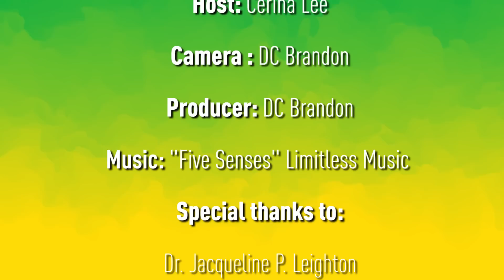Edu Life | Assessment for Learning & Assessment of Learning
Know the difference between assessment for learning and assessment of learning? What role will technology play in assessing academic performance in the coming years?

Join us this week for a fascinating talk on this very important subject as we introduce Dr. Jacqueline Leighton, Chair of Educational Psychology here at the University of Alberta to the show.

Related links:
CRAME

Dr. Jacqueline P. Leighton